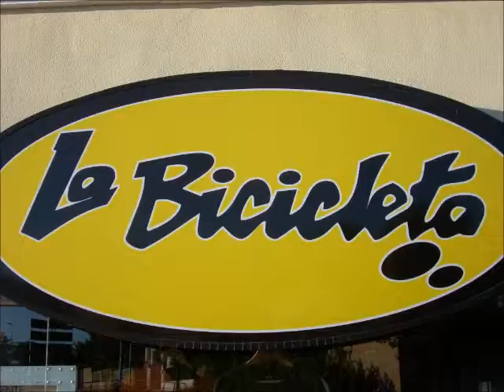UNA AL MES